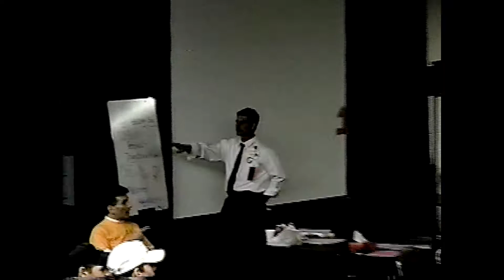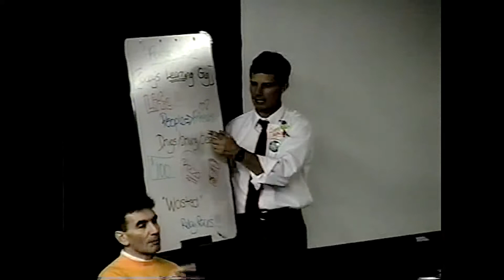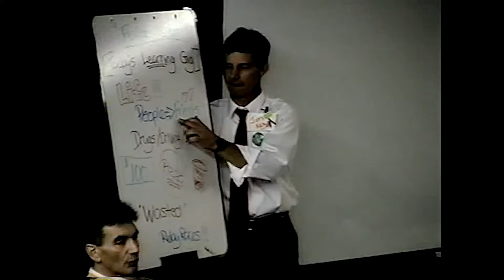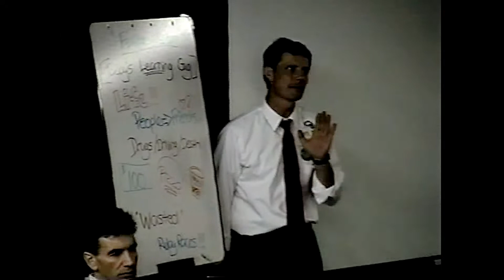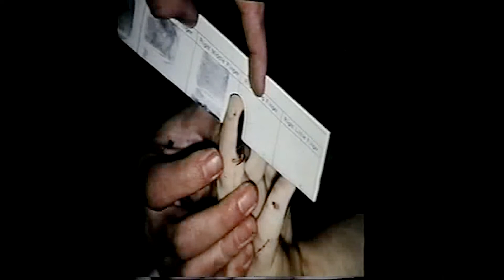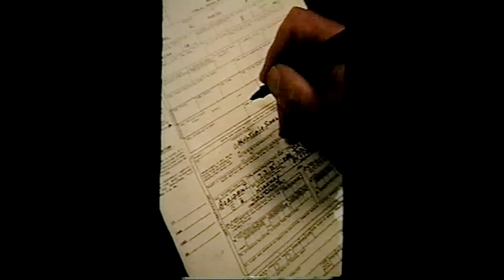Mr. Nowak's Red Ribbon Week Speech 2000 - Fairport Video Vault